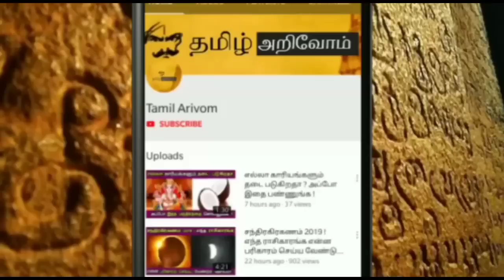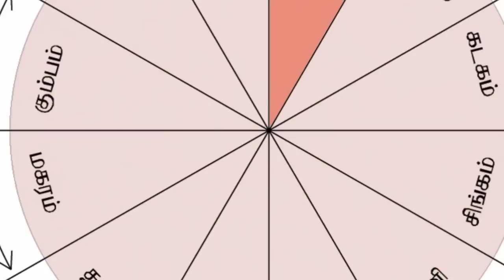தனுசு ராசியினரே நீங்க பிறந்த நேரம் தெரியுமா ? அப்போ இனி உங்க வாழ்க்கைல இது நடக்கும் !